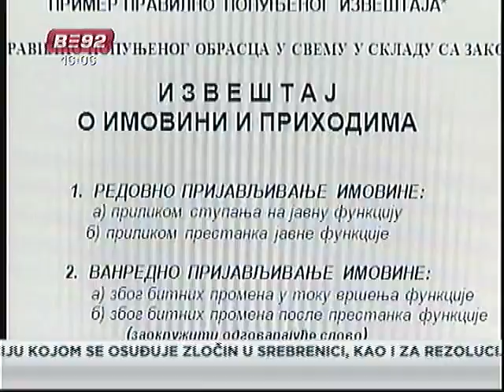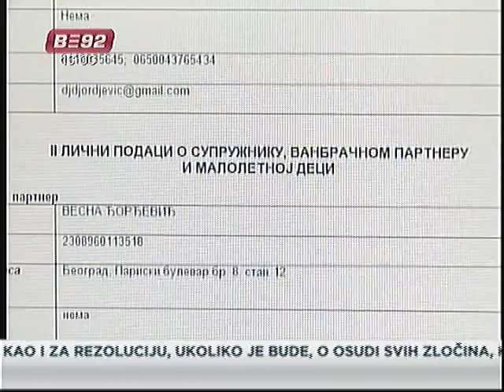Izveštaji više od 14000 funkcionera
Izveštaje o imovini i prihodima u zakonskom roku, do 1. februara, Agenciji za borbu protiv korupcije podnela su 14.643 funkcionera.